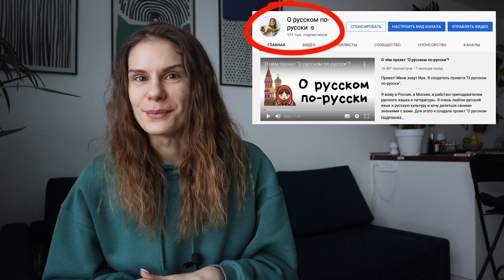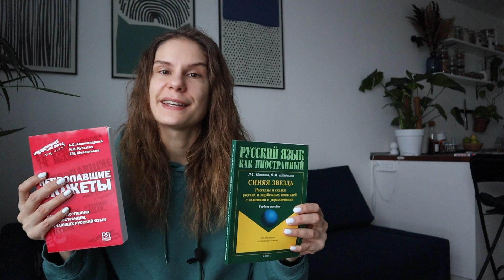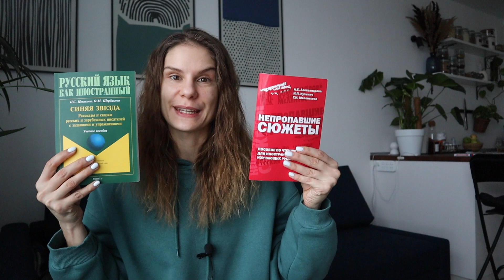НОВЫЙ КОНКУРС! || РАССКАЗЫВАЕМ СКАЗКИ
Вы любите сказки! Я их обожаю. В новом конкурсе вам нужно:

1. Записать видео, где вы рассказываете сказку вашего народа (народную сказку) НА РУССКОМ ЯЗЫКЕ.
* Сказку нужно РАССКАЗЫВАТЬ, не читать.

* В письме напишите ваши имя и фамилию, а также страну, где вы живёте.

3. Узнать результат 10 апреля 2021 года на моём YouTube-канале  "О русском по-русски".